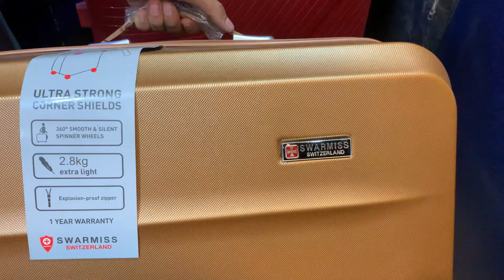Unbreakable branded Luggage bags wholesale market | Briefcase Wholesale market | Bags wholesale rate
If you're looking for a good place to buy imported travelling bags, then Karkhano market is the place to go! You'll be able to find high-quality luggage at a cheap price, making it a great option for anyone looking for a good deal on imported travel bags.

Your Quarries:
suitcase market peshwar
suitcase market
suitcase wholesale market
suitcase wholesale
bags in karkhano market
karkhano market peshawar bags
imported suitcase
price of suitcase
wholesale travel bags
trolley bag wholesale rate
travel bags pakistan
luggage bags in peshawar
vip bag wholesale market
zipper travel bag
luggage bags wholesale
wholesale trolley bag market
travel bags wholesale
trolley bags wholesale market
wholesale luggage bag
premium bags wholesale
trolley bag wholesale market
wholesale bag price
wholesale bag market